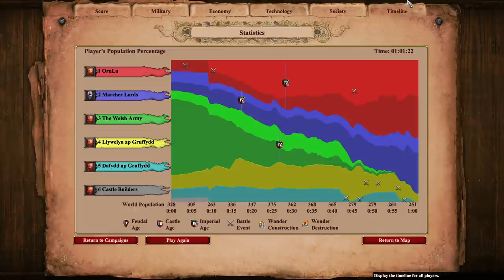AoE2: DE Lords of the West | Edward Longshanks | 3. Of Castles and Kings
Time to take down the Welsh!

In this scenario, Longshanks must secure Wales by building and maintaining 3 Castles in the region, and from there, he must either defeat the main Welsh army, or kill the 2 leaders of the revolt. Pretty straightforward, but we do get to build lots of Keeps!